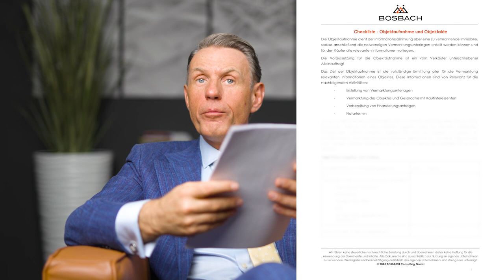Immobilienmakler Tipps u. Tricks - Das Problem Objektvorbereitung für den Verkauf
Die Ziele sind:
1. eine volle Objekt-Pipeline
2. verkaufbare Immobilien und attraktive Umsätze
3. kurze Vermarktungsdauer
4. mehr AM statt Im Unternehmen zu arbeiten
5. sich als Unternehmer weiterzuentwicklen
6. persönliche und finanzielle Freiheit